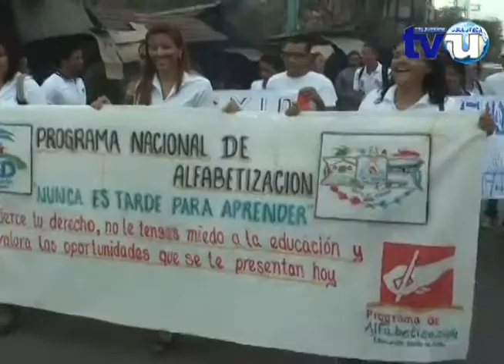Municipio de California será declarado libre de analfabetismo